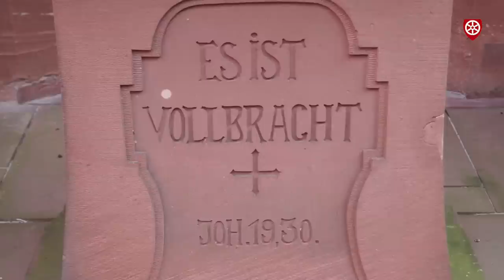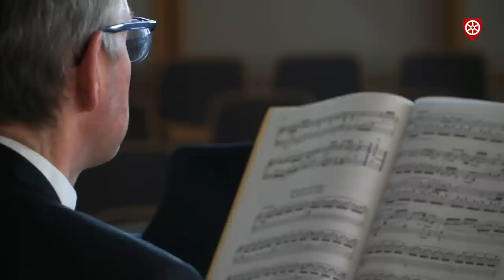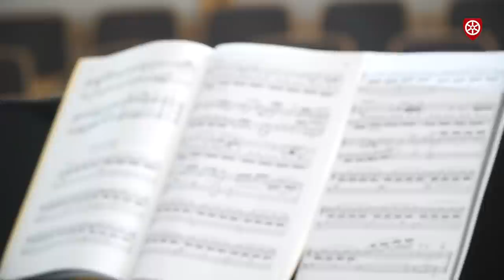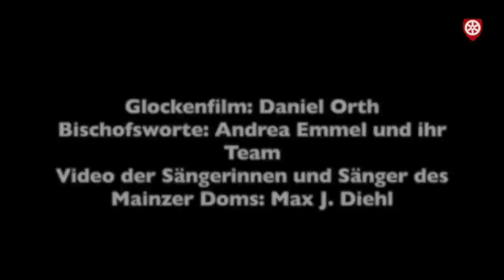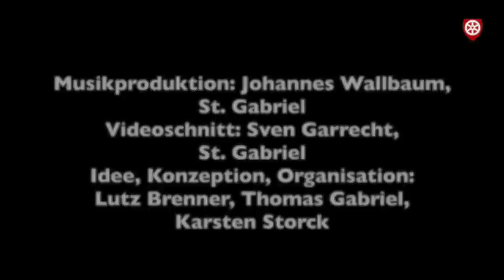Virtuelles Abendlob in der Osterzeit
Das „Institut für Kirchenmusik des Bistums Mainz“, die Mainzer Dommusik und das „Musikzentrum St. Gabriel“ in Hainstadt haben gemeinsam einen Internetgottesdienst geplant, bei dem sich alle Musikerinnen und Musiker des Bistums beteiligen konnten.

Bischof Dr. Kohlgraf steht dem Abendlob vor, die Singschule St. Georg in Bensheim, die Mainzer Dommusik und das Musikzentrum St. Gabriel sind mit Beiträgen beteiligt, alle Regionalkantoren des Bistums spielen Orgel, Lektoren und Liturgen aus dem ganzen Bistum haben Beiträge eingesendet. Weit über 200 Mitwirkende haben auf mehr als 1000 Dateien zu Playbacks per Handy oder Kamera ihre Stimme eingesungen oder ihr Instrument eingespielt.

Die hochaufwändige technische Realisierung liegt in den Händen von Johannes Wallbaum und Sven Garrecht, Mitarbeiter des Musikzentrums St. Gabriel.
Lutz Brenner, Thomas Gabriel und Karsten Storck koordinierten die vielen Beiträge, gemeinsam mit Andrea Emmel, der Video-Beauftragten des Bistums Mainz.